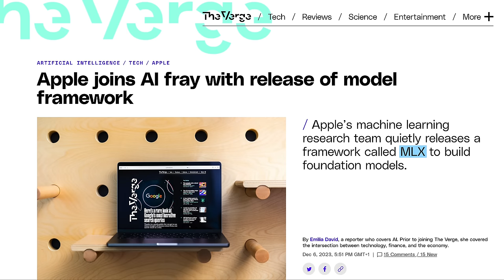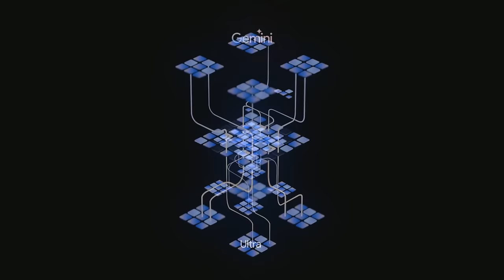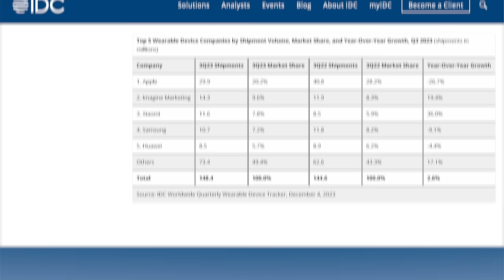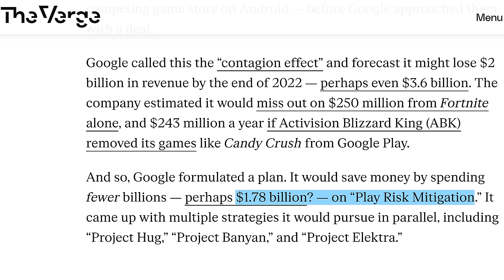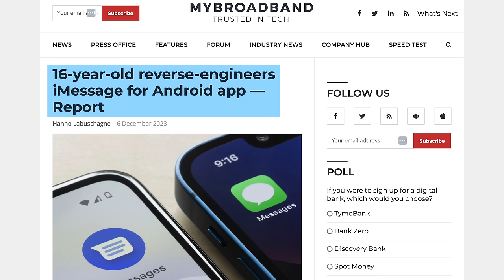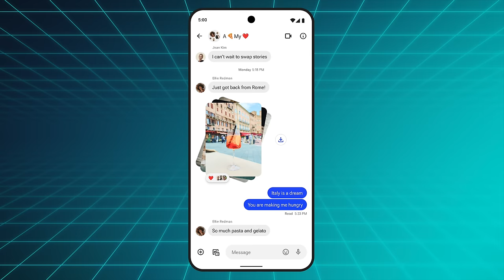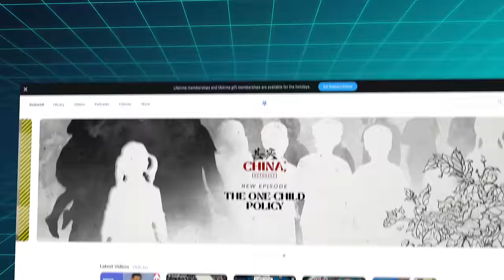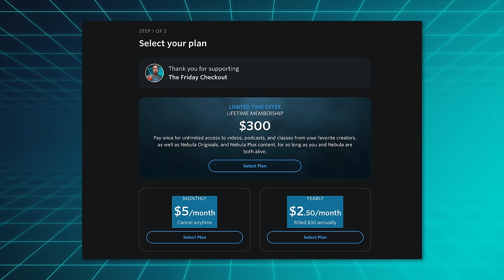Microsoft's trojan horse app store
This week Microsoft confirmed bringing the Xbox app store to Androids and iPhones, OnePlus made a triumphant comeback with the OnePlus 12 and Beeper Mini brought iMessage blue bubbles to Android for real this time!

Episode 176

►►► TechAltar links ◄◄◄

0:00 Intro
0:21 The Brief
3:08 Xbox App Store
4:40 OnePlus' comeback
6:25 Beeper Mini (iMessage)